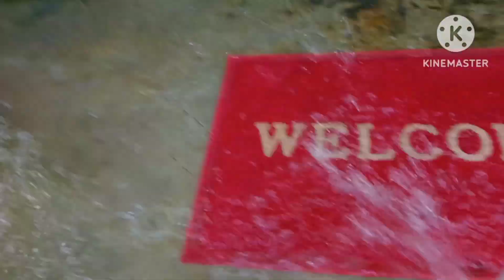বেশি আশা করলে এমনই হবে বুঝতে পারিনি